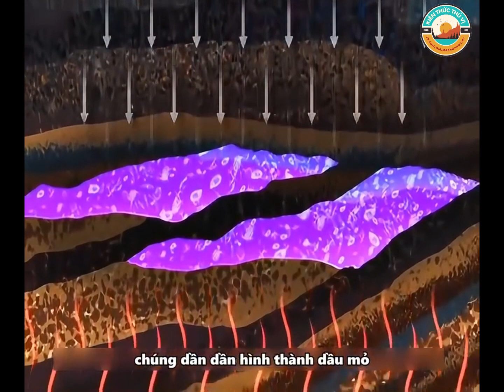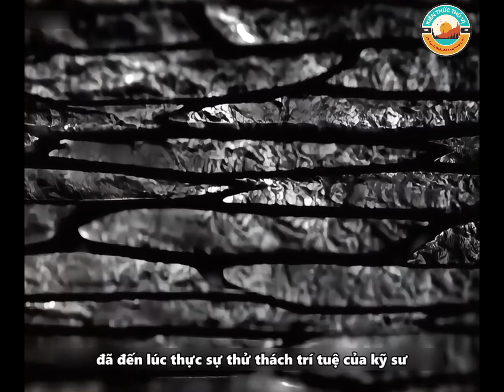Bạn có bao giờ tò mò, dầu mỏ được tạo ra như thế nào?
Quá trình dầu mỏ được tạo ra như thế nào?